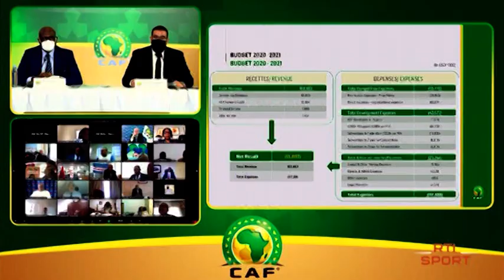3ème Mi-Temps du 13 Janvier 2021 sur la candidature de Jacques Anouma et Augustin Senghor